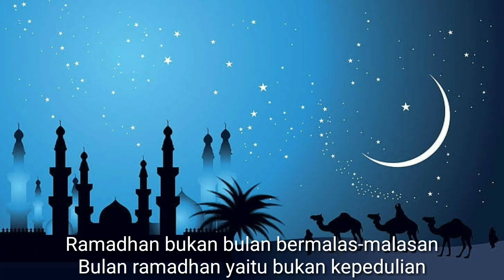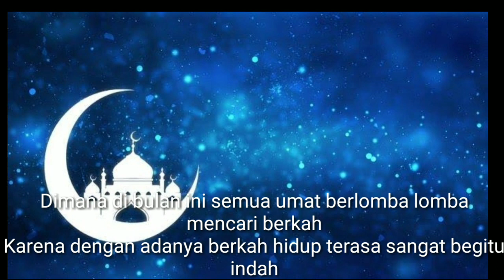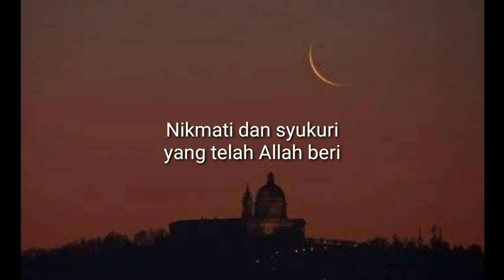Puisi Menyambut Bulan Suci Ramadhan 2020.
Puisi ini dibuat untuk menyambut bulan suci ramadhan

Terimakasih atas kunjungannya temen temen. Dan jangan lupa untuk subscrib chanel ini untuk memberikan apresiasi bagi saya sehingga dapat berkresi dan lebih semangat lagi untuk membuat puisi lagi. 😊